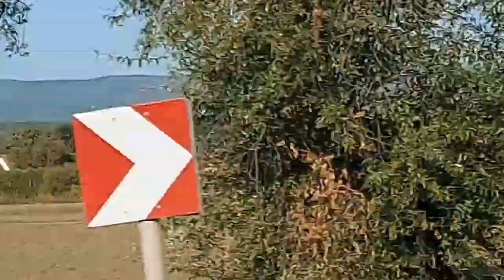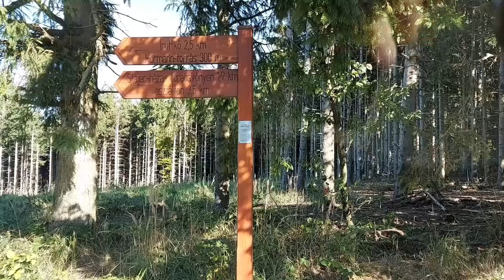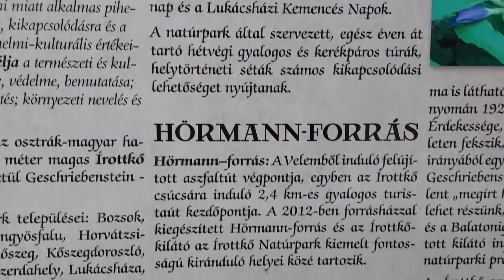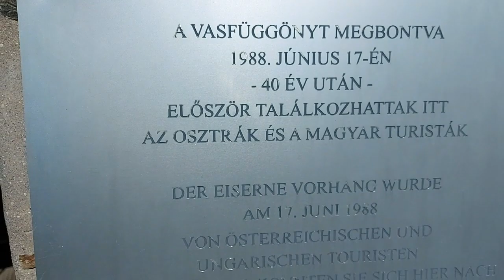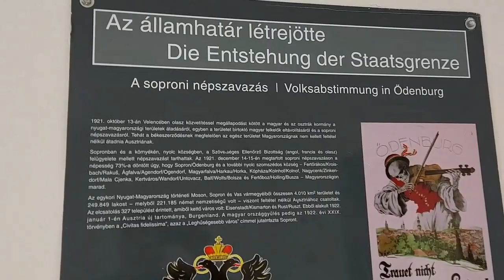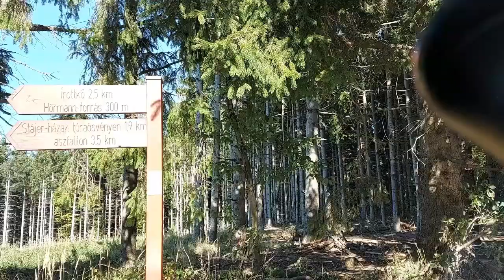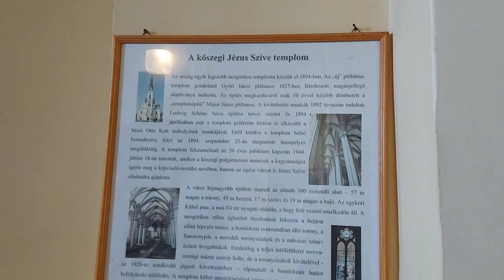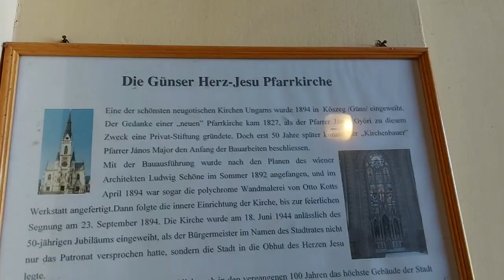Írott-kőnél jártunk.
Köszönöm ha végignézed a videót.
Remélem tetszett